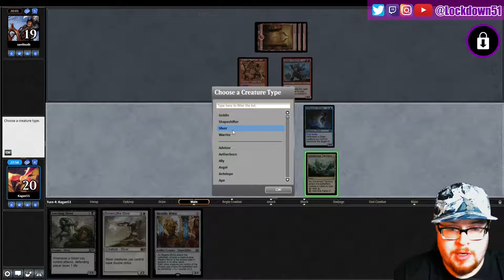The Great Tribal War! - 5C Slivers VS Goblins | PIONEER | MTGO Practice